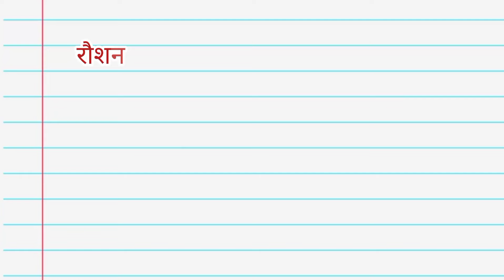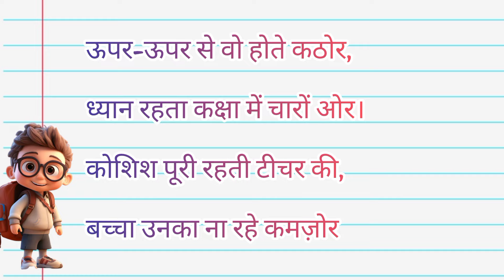5 September 2024 | टीचर डे पर शायरी । Teacher Day Shayari । शिक्षक दिवस पर शुभकामनायें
टीचर डे पर शायरी । Teacher Day Shayari । 5 sep 2024

Teachers Day Shayari in Hindi 2024
 2024 Teacher Day Shayari, Teachers Day Par Shayari in Hindi, Teachers Day Ki Hindi Shayari, Teachers Day Shayari Hindi Me, Shikshak Diwas Par Shayari in Hindi 2024,
Shikshak Diwas Ki Shayari, Shero shayari on Teachers day in hindi, teachers day essay in hindi, teachers day quotes, teachers day poems, Teachers day whatsapp message, images, Teacher day speech in hindi for student 2024,